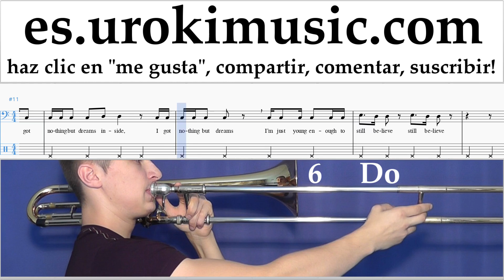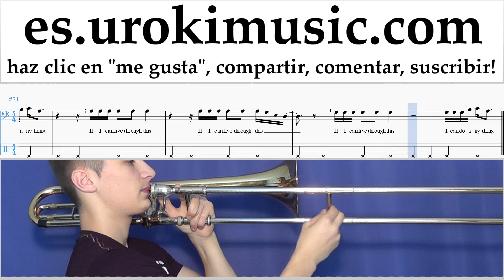Tutorial de Trombón Fall Out Boy - Champion Clases Notas Parte#2 um-i927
Tutorial de Trombón Fall Out Boy - Champion Clases Notas Parte # 2 um-i927 Por favor escriba en los comentarios, ¿cómo hacer que las lecciones sean más útiles para usted?